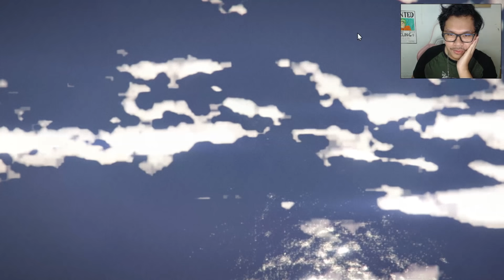ขี่มอไซต์(สุดฮา)หนีเครื่องบินรบสุดโหด เพื่อนทำแบบนี้มีโกธมั่งเหล่ะ GTAV(Funny Momap)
เพื่อรับชมคลิปใหม่ๆกันได้ที่นี่เลยนะคับ